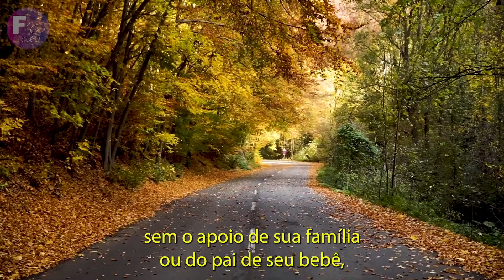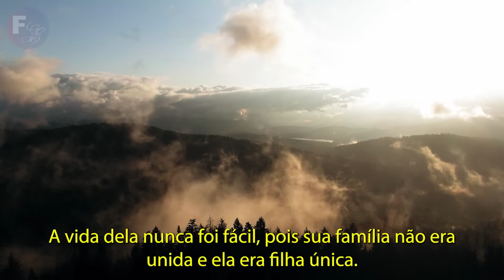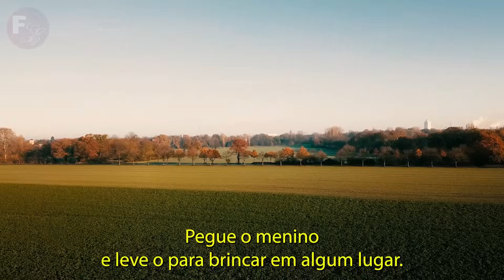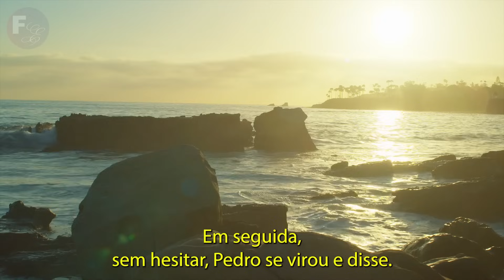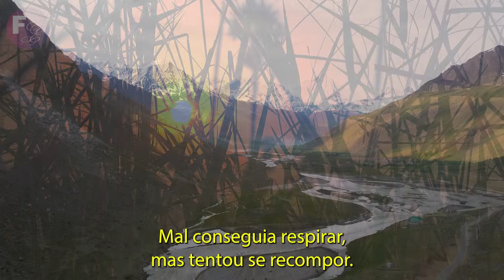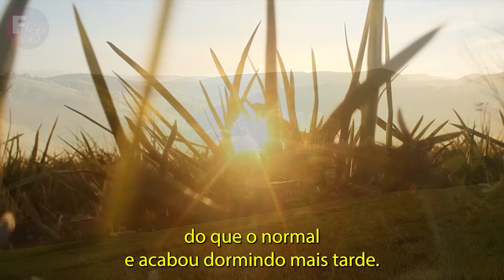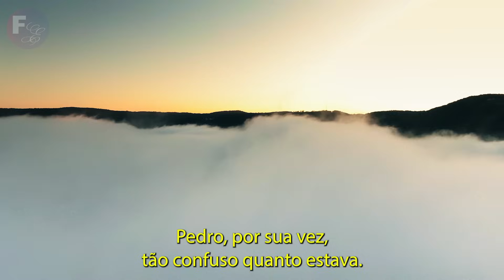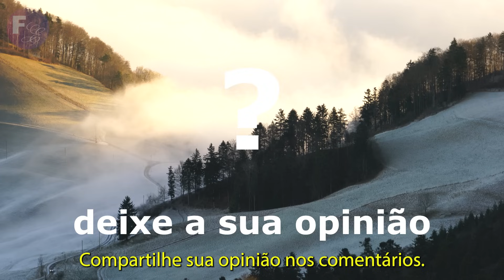Mulher vai trabalhar de faxineira na casa de um milionário e encontra seu filho desaparecido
Maria, uma jovem com o filho raptado na maternidade, vai trabalhar em uma mansão, cuja família esconde mistérios que mudarão suas vidas para sempre. Um resultado de DNA, uma marca de nascimento e uma busca pela verdade revelarão conexões inesperadas. Entre mentiras descobertas e uma reviravolta surpreendente, esta história de amor e crimes irá prender sua atenção.